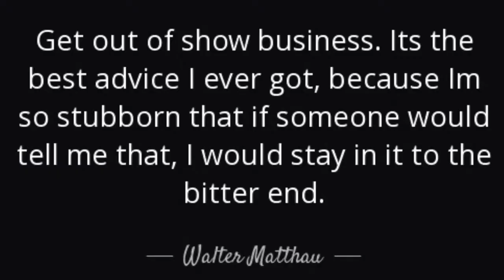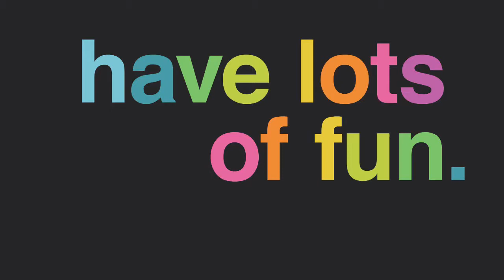The Show Episode 1: 8336